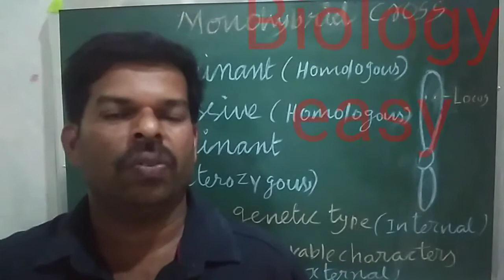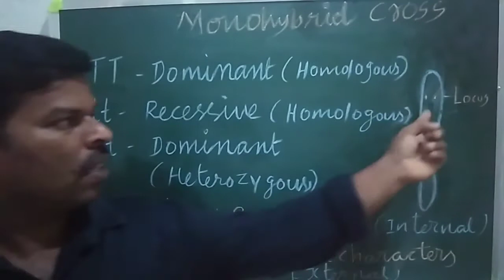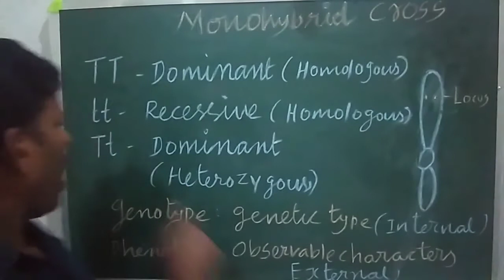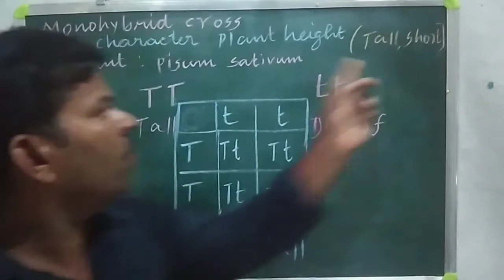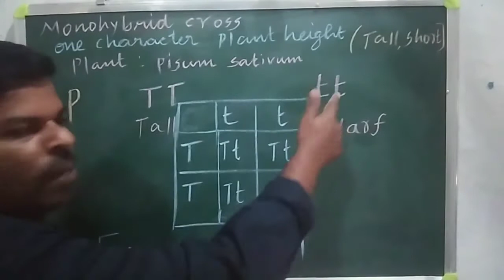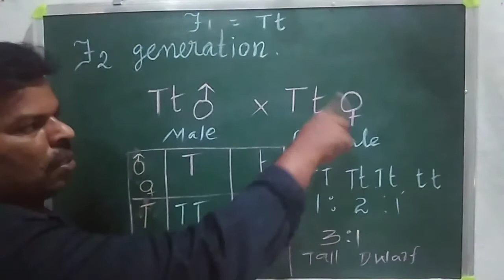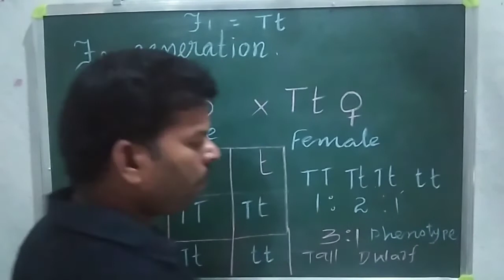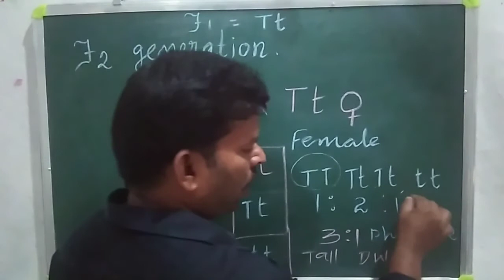Monohybrid cross in tamilஒரு பண்பு கலப்பு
This video explain the monohybrid in peace plant. the experiment  done by mendal. thank you watching my video.